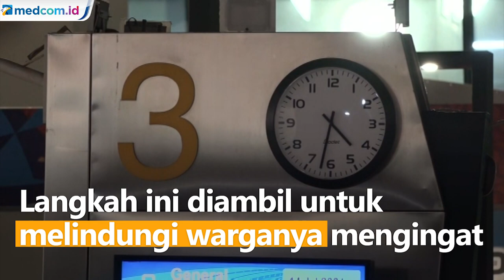Pemerintah Jepang Mulai Pulangkan Warganya dari Indonesia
Pemerintah Jepang sejak Rabu (14/7) sudah mulai memfasilitasi warganya di Indonesia kembali ke negaranya. Langkah ini diambil untuk melindungi warganya mengingat kasus COVID-19 di Indonesia peningkatannya semakin masif.

Pemerintah Jepang melalui Kedutaan Besarnya di Jakarta menyiapkan pesawat khusus bagi warganya yang ingin pulang.

Berdasarkan data dari Nikkei Asia, selama pandemi ada 14 warga Jepang di Indonesia yang meninggal. Bahkan dalam kurun waktu sepekan, sejak 26 Juni hingga 12 Juli ada 9 warga Jepang di Indonesia yang meninggal.